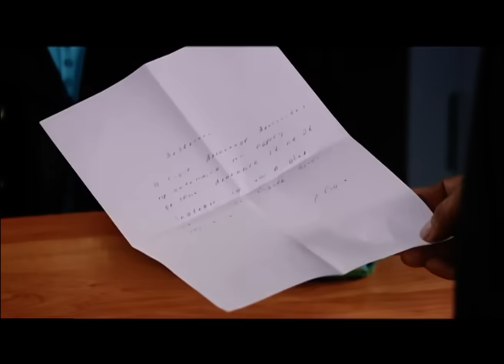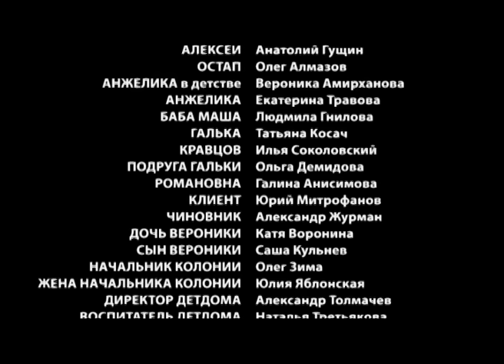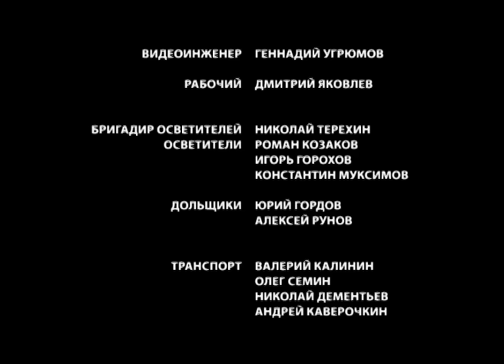🎦 Когда зацветет багульник 1 и 2 серия / Сериал, Мелодрама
О сериале:
Анна, врач районной поликлиники, работает на износ, чтобы прокормить семью: пьющего мужа и сына-школьника. Однако сколько героиня ни бьётся, жизнь лучше не становится – денег ни на что не хватает и дома постоянные ссоры. Сын Саша изо всех сил пытается помочь матери, хотя сам ещё ребёнок. Саша знает верное средство от неудач: на болоте вот-вот зацветёт багульник – они с мамой загадают над ним желание и всё у них будет хорошо…
Однако жизнь распоряжается иначе: когда пьяный муж в очередной раз поднимает руку на Анну, Саша в сердцах бьёт отца молотком по голове. Жизнь семьи в одночасье рушится: отец погибает, Анну отправляют в колонию, а сын попадает в детский дом..
Через много лет героине придется начать жизнь с нуля. Ей предстоит пережить немало испытаний, прежде чем багульник для нее зацветёт..

Год: 2010
Режиссер: Юлия Краснова
Продюсер: Александр Кушаев, Ирина Смирнова
Жанр: мелодрама
Количество серий: 4
Актёры: Елена Лядова, Иван Чуваткин, Дмитрий Миллер, Александр Мохов, Маргарита Шубина, Дмитрий Марьянов, Анна Уколова, Анатолий Гущин, Екатерина Травова, Олег Алмазов